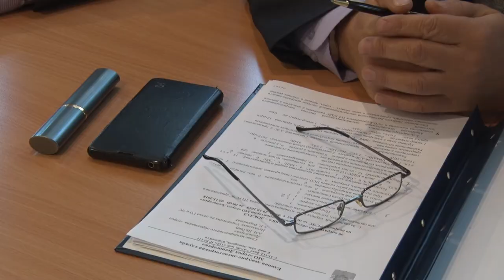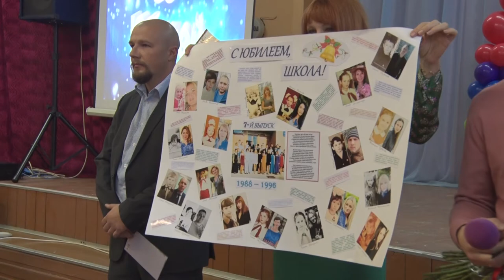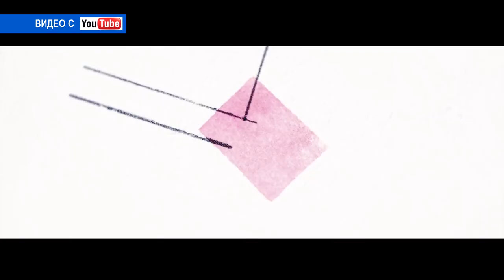Десна-ТВ: День за днём от 07.11.2018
В выпуске:
- «В единстве народов – великая сила»: десногорцы отметили национальный праздник;
-  в администрации города состоялось плановое оперативное совещание;
- десногорцы прикоснулись к мощам преподобного Арсения Коневского;
- 30 лет образовательного созидания: 4 школа отметила юбилей.